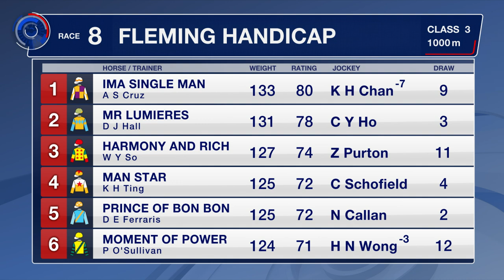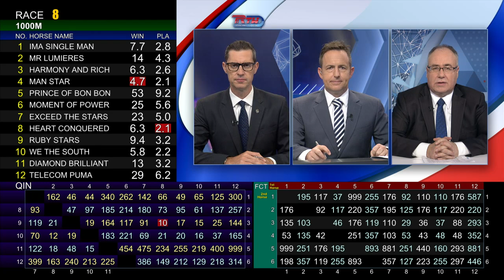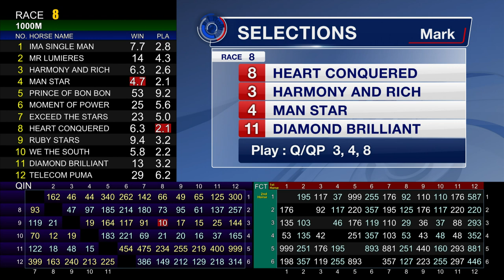[Racing To Win] 20/21 #19 Happy Valley – R8 (8 November)